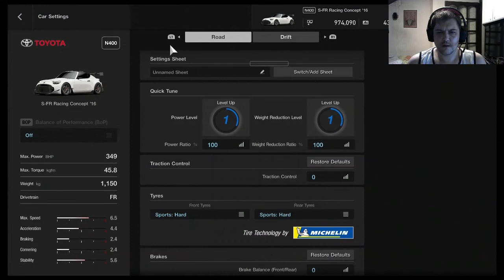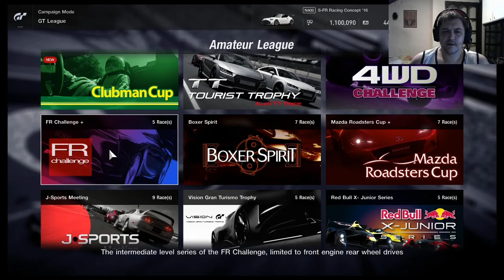Gran Turismo Sport Toyota SFR Racing - Fooling the Opponents / Zajebavamo protivnike :-)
Gran Turismo Sport is one of the best Driving simulations for PS4. You should try this game. Enjoy with my gameplay :-) Toyota is so fast and crazy :-)
(Gran Turismo Sport je jedna od najboljih simulacija voznji za PS4. Probajte ovu igru obavezno. Uzivajte ljudi). Toyota je VRH

Register on LBRY platform and start Earning LBRY Credits (LBC) Crypto Coins for FREE